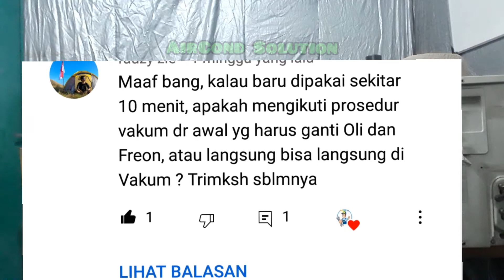AC Lupa Di Vakum,Apa Yg Harus Di Lakukan?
AC yg sudah terlanjur running lalu lupa di vakum,bagimana penangganannya?